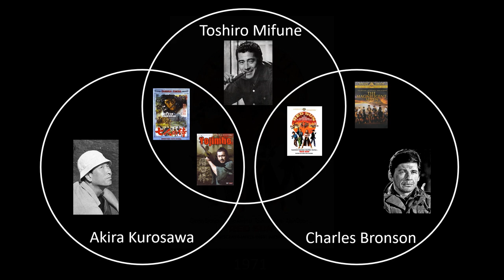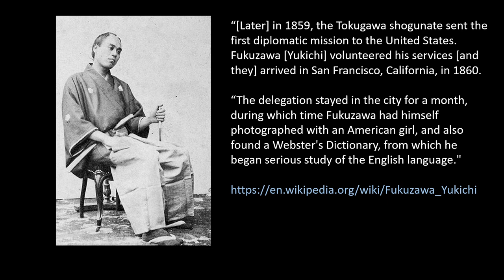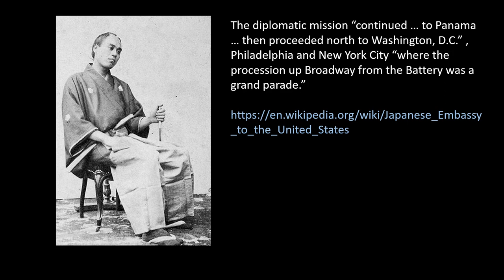The Samurai History Behind Shanghai Noon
What films, TV shows and real historical events are behind the Jackie Chan hit movie Shanghai Noon? Let's find out!

Films and TV shows in chronological order:
"Seven Samurai", starring Toshiro Mifune and Takashi Shimura, directed by Akira Kurosawa, 1954.
"The Magnificent Seven", starring Yul Brynner, Steve McQueen and Charles Bronson, directed by John Sturges, 1960.
"Yojimbo", starring Toshiro Mifune and Tatsuya Nakadai, directed by Akira Kurosawa, 1961.
"A Fistful of Dollars", starring Clint Eastwood and Gian Maria Volontè, directed by Sergio Leone, 1964.
"The Green Hornet", starring Van Williams and Bruce Lee, 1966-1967.
"Red Sun", starring Charles Bronson and Toshiro Mifune, directed by Terence Young, 1971.
"The Big Boss", starring Bruce Lee, directed by Wei Lo, 1971.
"Fist of Fury", starring Bruce Lee, directed by Wei Lo, 1972.
"The Way of the Dragon", starring Bruce Lee and Chuck Norris, directed by Bruce Lee, 1972.
"Kung Fu", starring David Carradine, Radames Pera and Keye Luke, 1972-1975.
"Shogun Assassin", starring Tomisaburô Wakayama and Kayo Matsuo, directed by Kenji Misumi, 1980.
"Unforgiven", starring Clint Eastwood, Gene Hackman and Morgan Freeman, directed by Clint Eastwood, 1992.
"Shanghai Noon", starring Jackie Chan, Owen Wilson and Lucy Liu, directed by Tom Dey, 2000.
"Unforgiven", starring Ken Watanabe, Shioli Kutsuna and Jun Kunimura, directed by Sang-il Lee, 2013.
"The Magnificent Seven", starring Denzel Washington and Chris Pratt, directed by Antoine Fuqua, 2016.
"The Mandelorian", starring Pedro Pascal, Carl Weathers and Giancarlo Esposito, directed by Jon Favreau, 2019.

"Leaves of Grass: The Complete 1855 and 1891-92 Editions", by Walt Whitman (author) and John Hollandar (introduction), Library of America, 2011